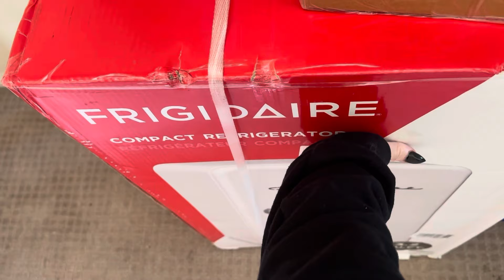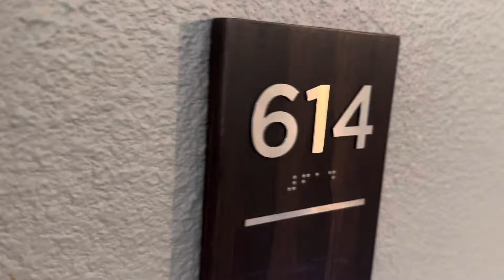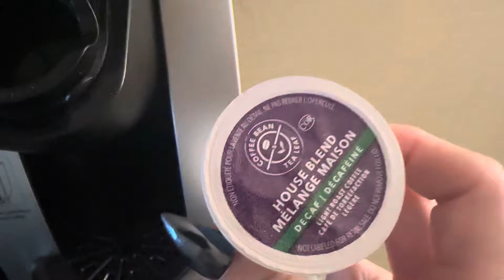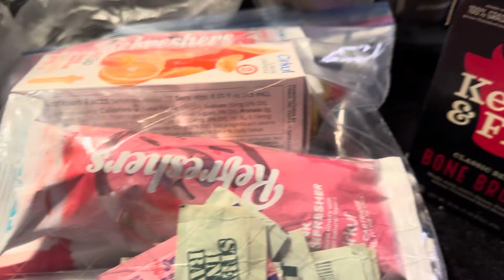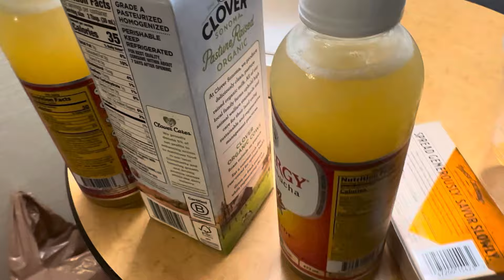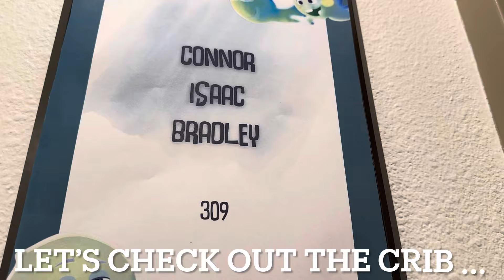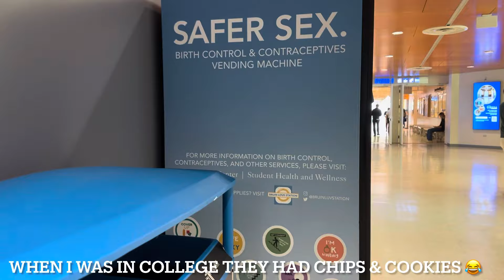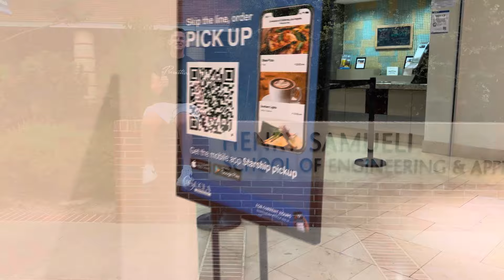Bradley is Officially a UCLA Bruin! Let’s Go Move Him in & Check out the UCLA Scene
It’s OFFICIAL!!! All of my kiddos are at University or have already completed their degrees!
This is a little vlog I put together to share with all my friends and family!
There is so much more to come as I slowly but surely get these vlogs uploaded!
Words will never be enough for me to express my excitement for all of them and the gratitude that fills my heart to see them embrace opportunities and be the best they can be to go out in the world and share their stories, thoughts and most of all : LOVE & LIGHT🤍🤍
Congratulations Bailey my little Queen in her 3rd year of Mechanical Engineering & Bradley begins his UCLA experience in the Electrical Engineering program!
Woohoo 🎉
Thank you for sharing your time with me !!  I appreciate you to the fullest! 🤍🤍
To all my babies .. Lindsey Brandon Mia Bailey & Bradley … you are all SUPER ⭐️ STARS!!